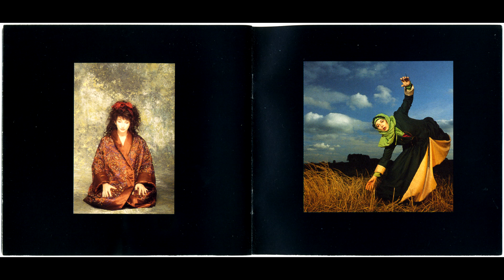Kate Bush - Running Up That Hill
Song 10/15 from This Woman's Work Part II. The eighth CD from the This Woman's Work: Anthology 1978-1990 CD boxset.

This Woman's Work: Anthology 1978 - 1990 is an eight disk box set that came out in 1990 as a complete collection of Kate Bush's studio work and demos. The first six disks of this collection include all of the studio albums while the last two eponymous disks include demos, live recordings, alternate mixes, and songs previously release only as singles.

Spanning the entirety of her career up until that point, this is an essential listen for any Kate Bush fan.